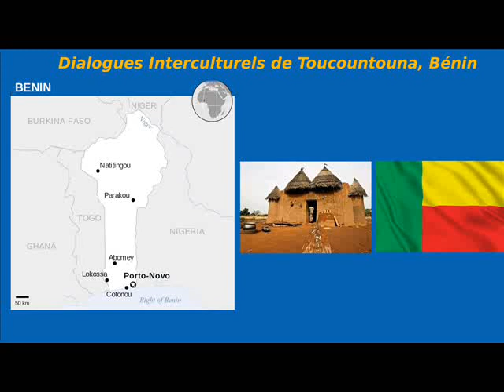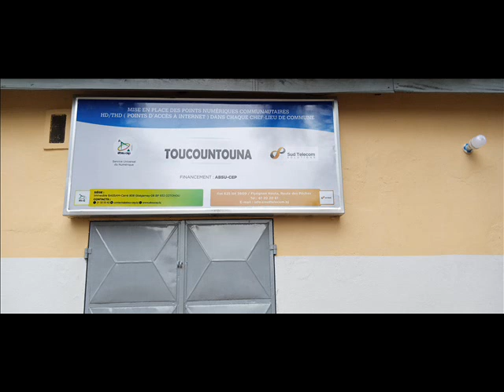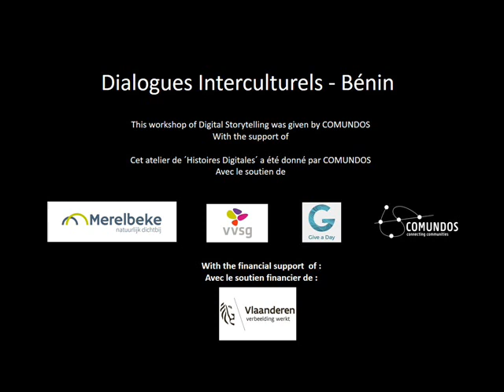Toucountouna, une ville à visiter au Bénin